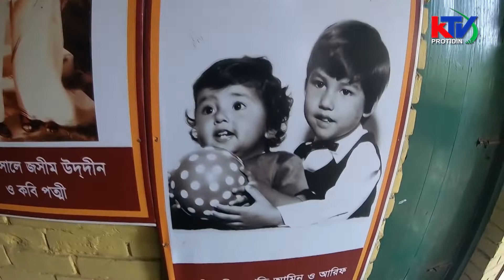ফরিদপুরে পল্লী কবির ১১৯তম জন্মবার্ষিকী, পল্লী কবিকে নিয়ে বেশি করে গবেষনার তাগিদ | KTV Protidin